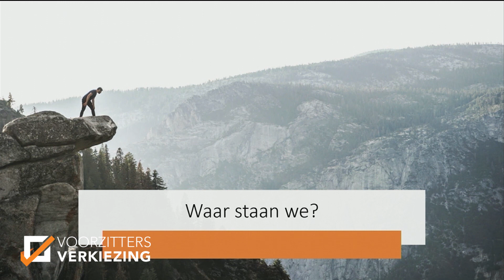TedTalk Sammy Mahdi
Bekijk de TedTalk van Sammy Mahdi tijdens onze debatavond in Deinze.